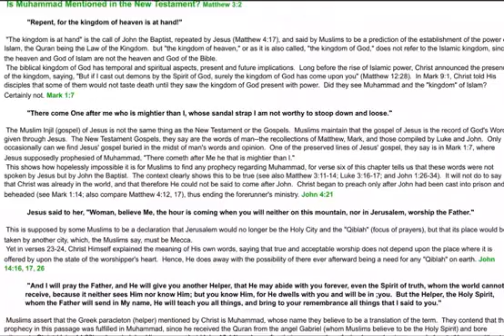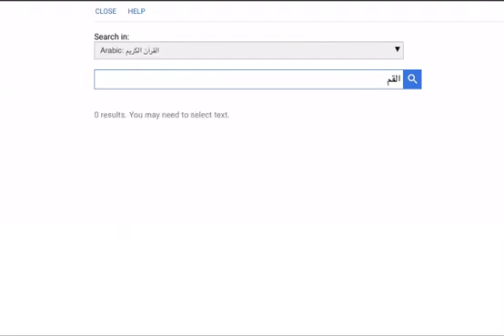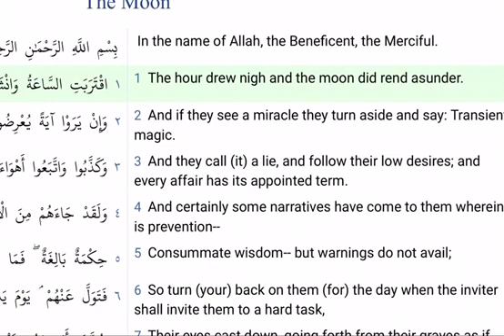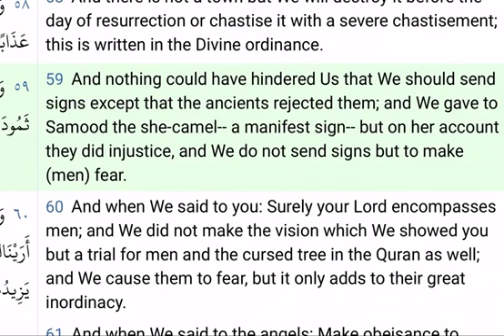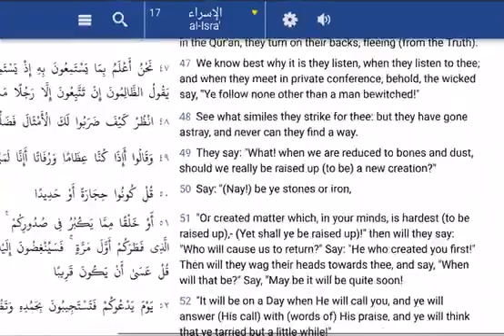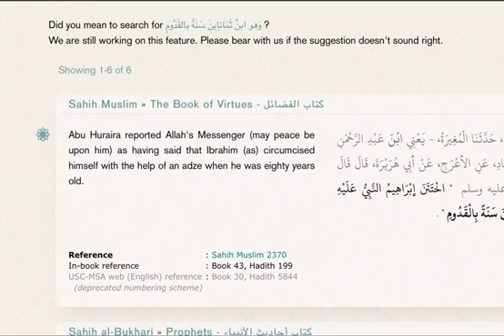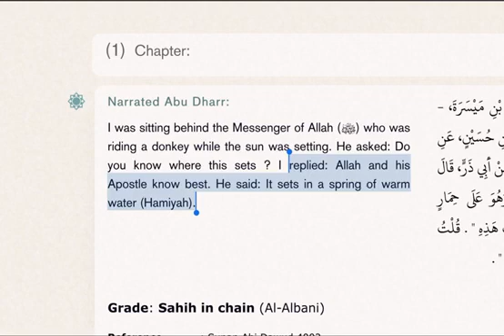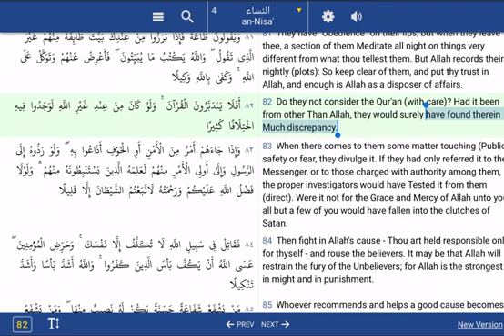Clear evidence about prophet Muhammad no Christian can answer!